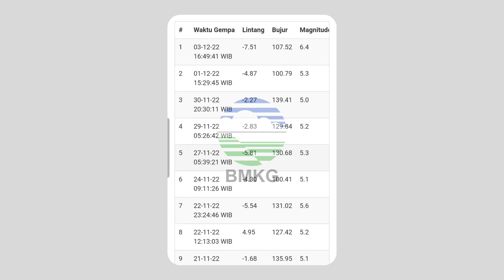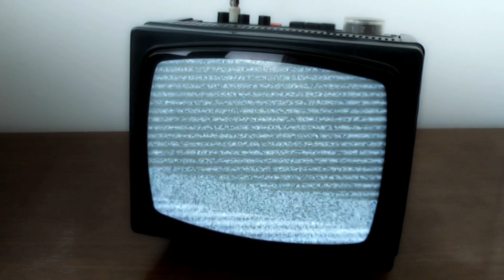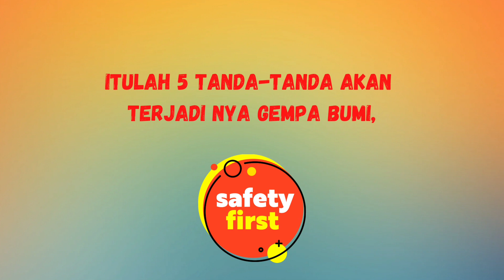WASPADA - TANDA TANDA TERJADI NYA GEMPA BUMI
Video ini mengenai tanda tanda akan terjadinya gempa.

gempa, gempa bumi, tanda tanda gempa, awan gempa, cahaya gempa